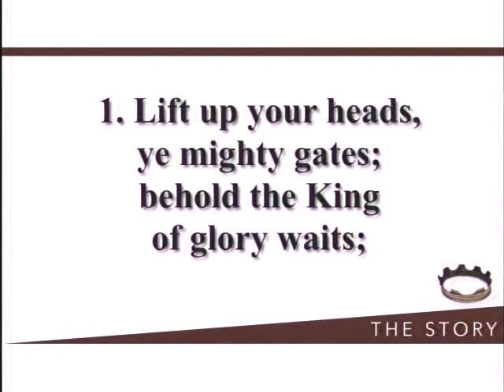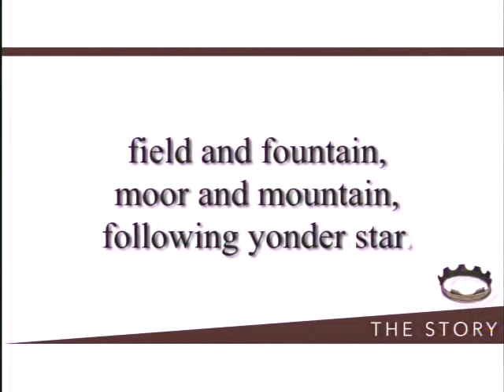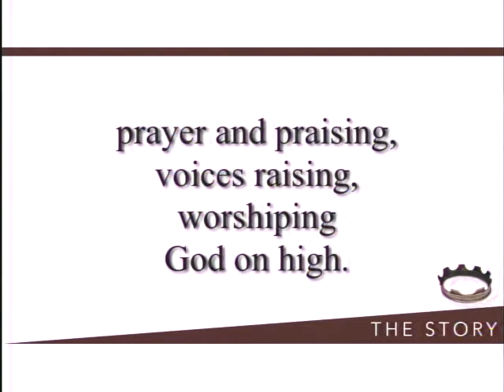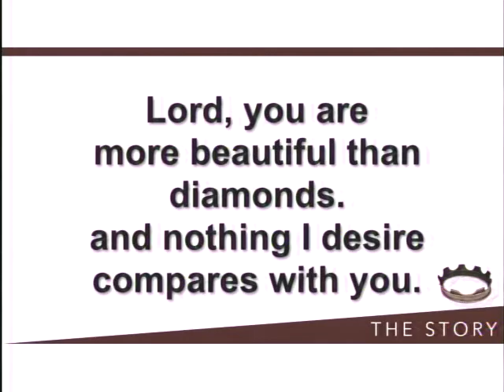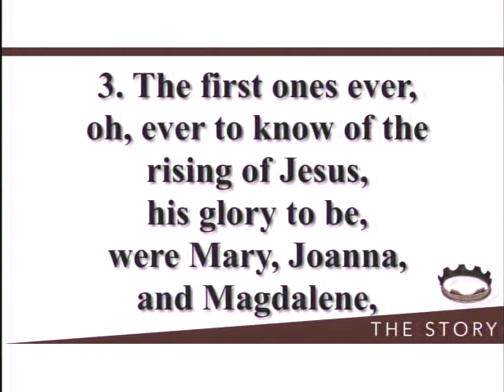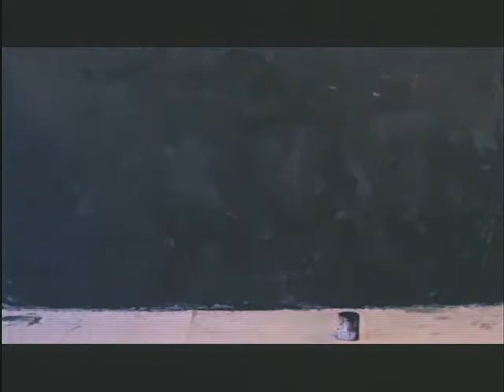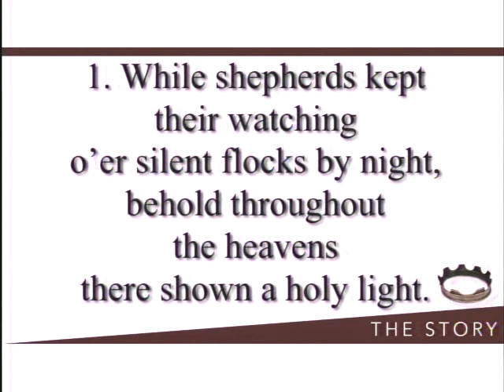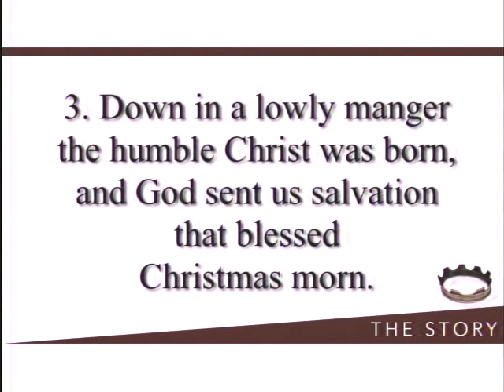Trinity Church - UM - Dec.27 - 2015 - A Few Good Men and Women